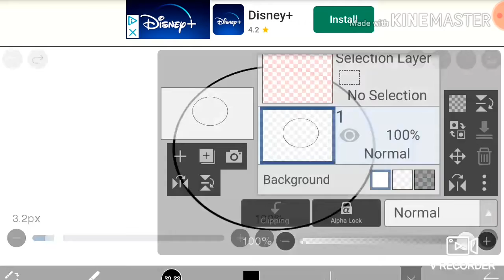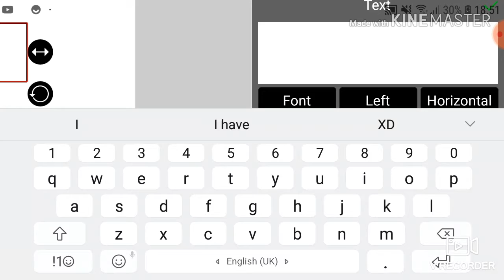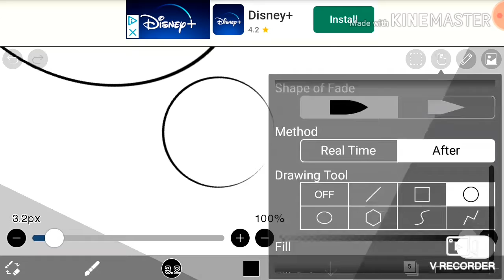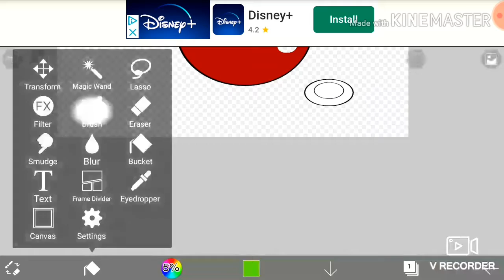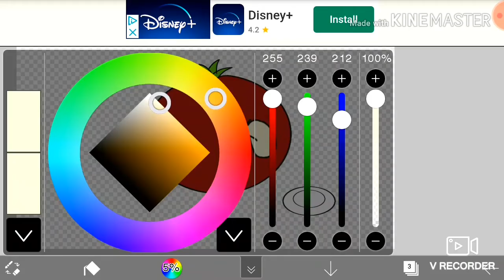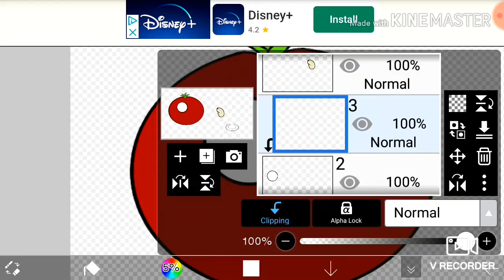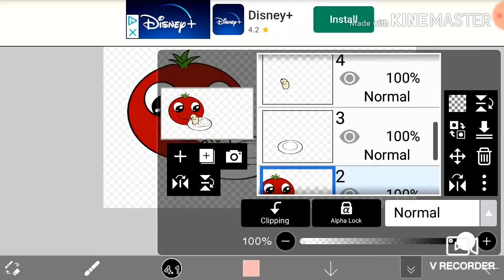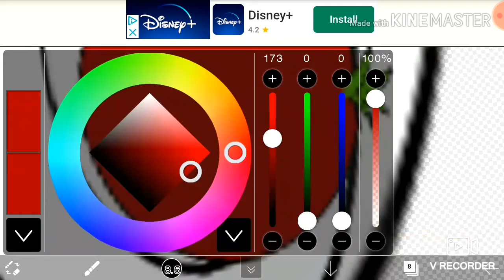I drew a tomato eating a potato eating a tomato and i regret it